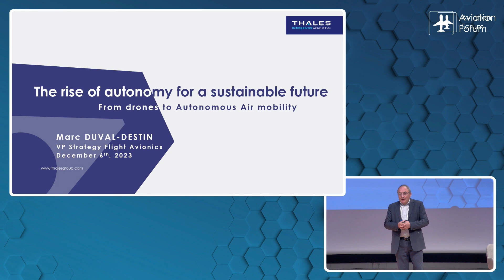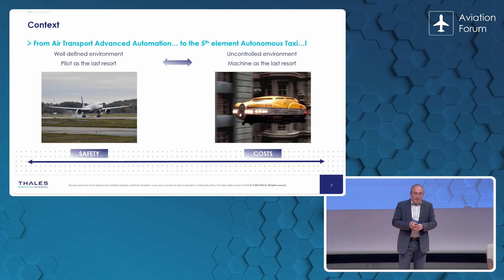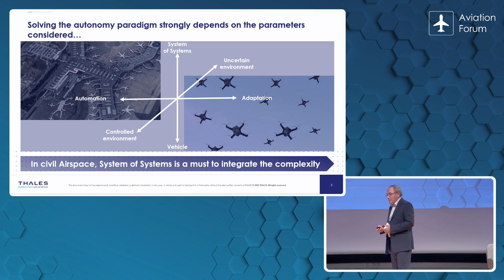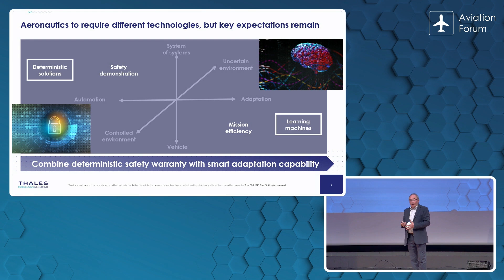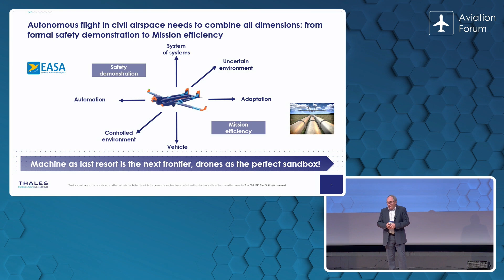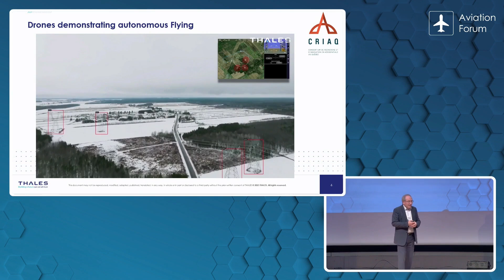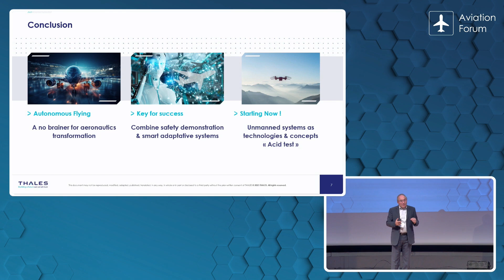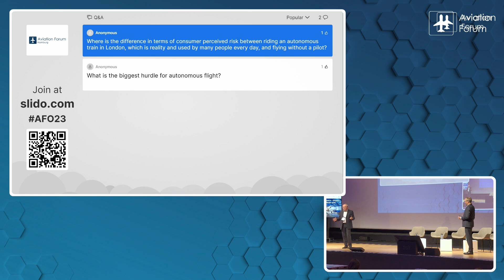The rise of autonomy - Aviation Forum 2023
The rise of autonomy, from drones to autonomous air mobility for a sustainable future - Marc Duval-Destin, Vice President Strategy, Product Policy & Innovation - Flight Avionics Business Line, Thales - Aviation Forum 2023